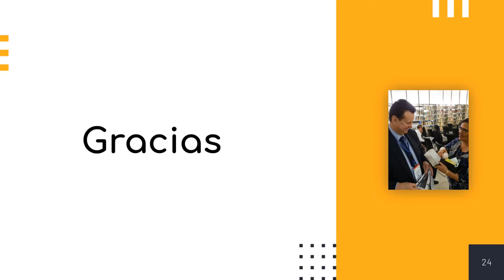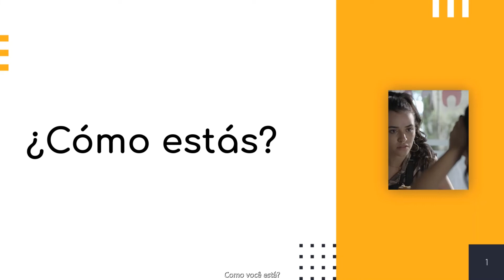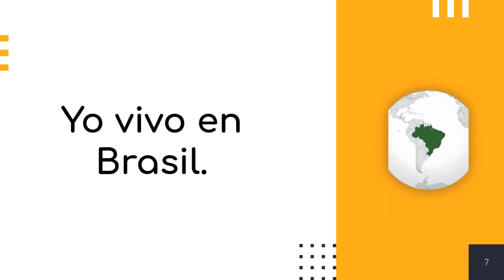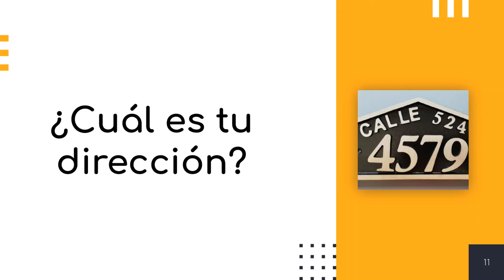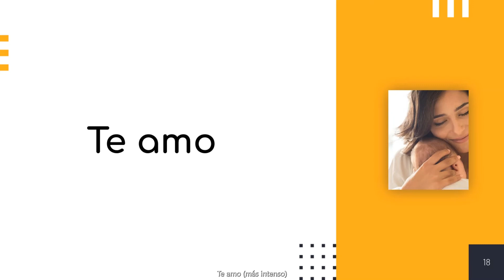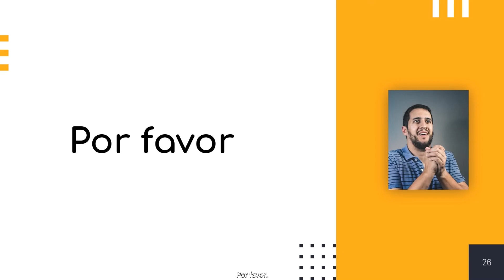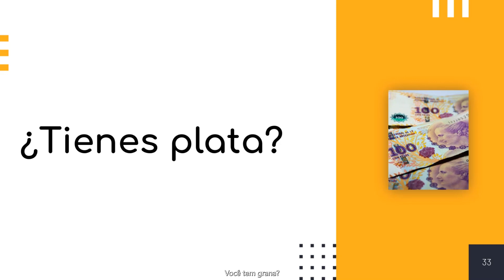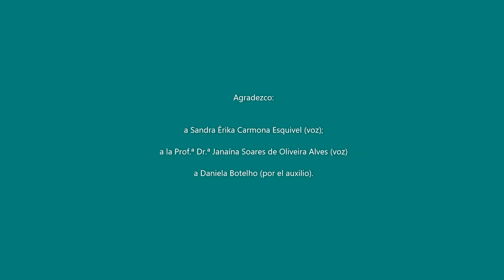Clase 9 - 40 frases básicas